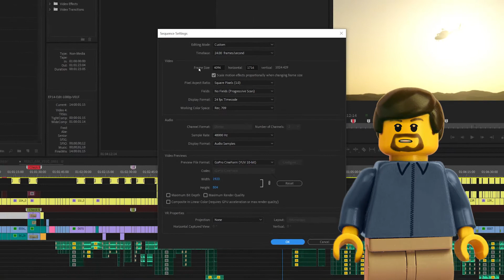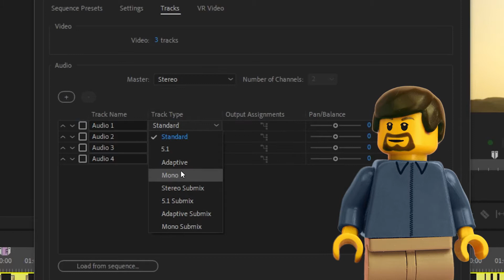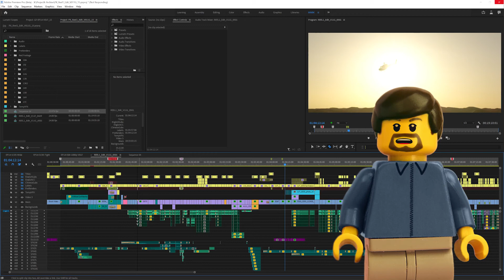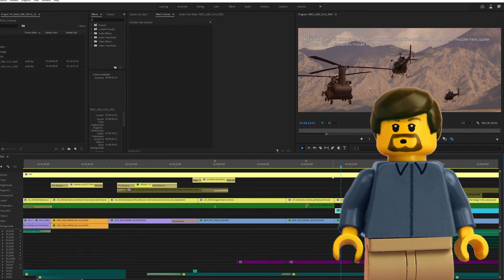Pushing the Envelope #4 Sequences & Tracks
For our fourth installment, we are going to look at how to lay out a sequence in preparation for editing:
-The first step is the sequence settings. The frame rate should match the rate you shot at, unless you shot at twice the delivery rate like 60p for 30p delivery. If you're going to have 60p outputs as well, then you should edit at 60p.
-Resolution can be a bit more complicated. Normally you want to edit at the resolution of your highest quality deliverable, but if you have different deliverables with aspect ratios that vary significantly, you will probably be best served by editing in sequences at the same resolution as your source footage.
-The other main decision is master audio track type. If you're mixing surround audio in Premiere, obviously you want to choose 5.1. If you're outputting multiple channels to a board, you will want multichannel and most other cases will do best set to stereo.
-You can name your tracks, which I recommend usually starting with Dialog 1, 2, etc. and then FX 1, 2, etc. I followed by Music 1, 2, etc. Video tracks are much simpler because they're all the same, but labeling them is helpful as well.
-By default, the track name is not visible at the smallest settings, but that can be customized. Dragging the V1 item next to the eyeball. we find that no matter how small we make our tracks, the title is still visible. The same can be done for audio A1 being the thing that needs to be left on the first line.
-You'll notice that the mono tracks have a single speaker icon here and the standard tracks do not. For most consistent results, you want to keep your mono audio files on a mono track and your stereo files on a standard track.
-On the visual side, there's a lot of temp comps, so I have my backgrounds behind the green screens on the lowest layer, my main footage that I'm copying my characters from in this main layer Video 3 is just extra layers on top of that, followed by my Temp VFX. Then I have a pre-render layer for better playback performance
-If we were to use Premiere's built in render engine, it would render the entire thing, including the titles. And every time we decided to try and change the title, it would want to re-render the effect underneath.
-I have to cut the pre render layer and roll it back and now we will see the layer underneath as well as the layer above that. As I keep making changes to other shots, I'll continue cutting away pieces of this green pre-render. And once this pre-render is totally chewed full of holes, I will export and make a new one.
-To make a new render layer, we would just turn off the titles, we would set out in and out as needed, and export that file. Once done, I bring it back in and lay it in over top of the previous render layer.